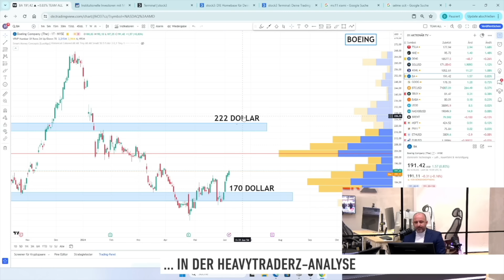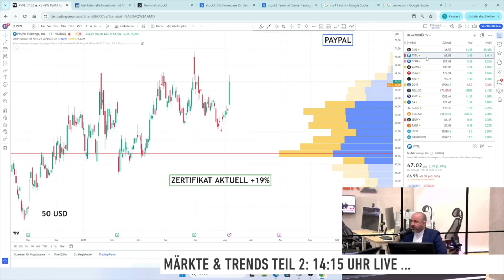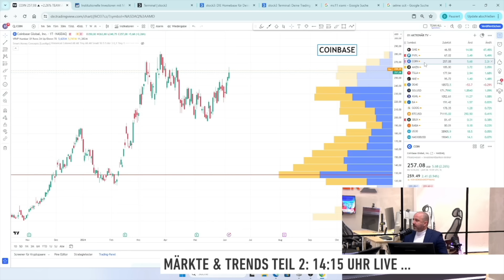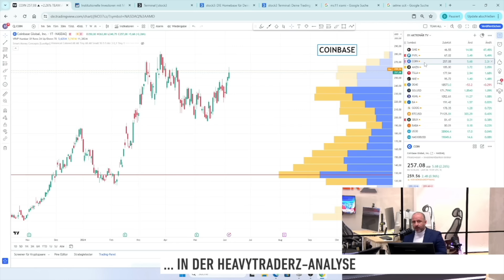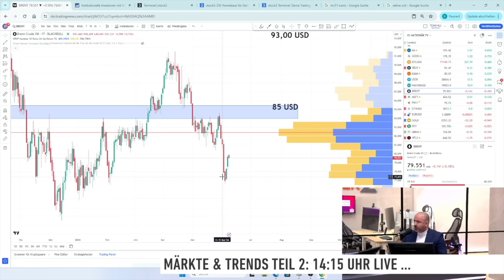Warum PayPal, Boeing und Coinbase jetzt echte Gewinner sind!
Samir Boyardan von den HeavytraderZ nimmt in dieser Folge gleich mehrere Aktien unter die Lupe, die aus den unterschiedlichsten Gründen echt Gewinner sind. Hier erfahrt Ihr mehr dazu...